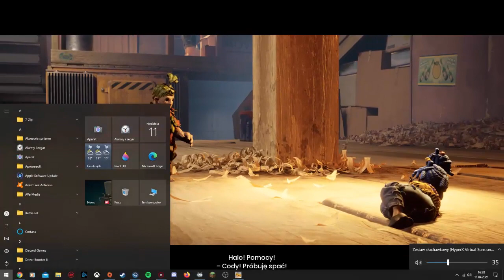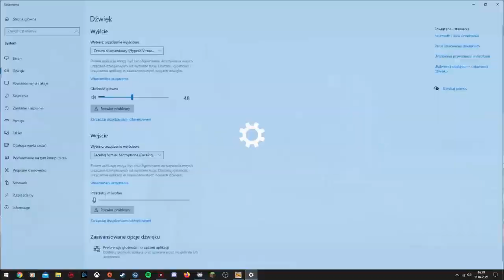It Takes Two #01 Duet powrocil /w Tomek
★ ROZWIN OPIS ★
Dziekuje za kazdego Subka , pamietaj tez o 🔔